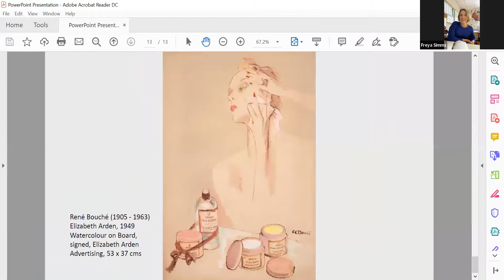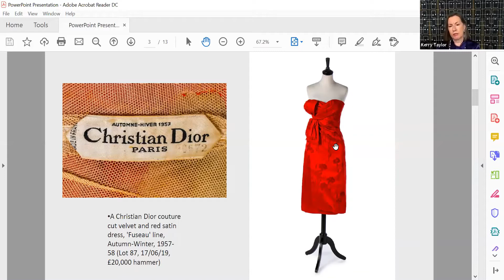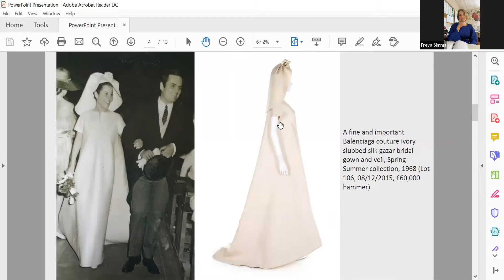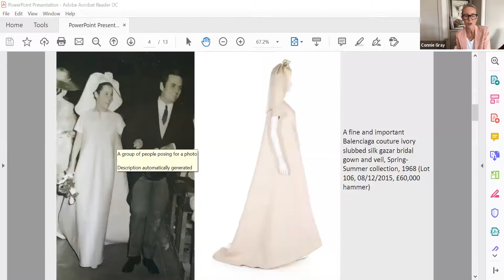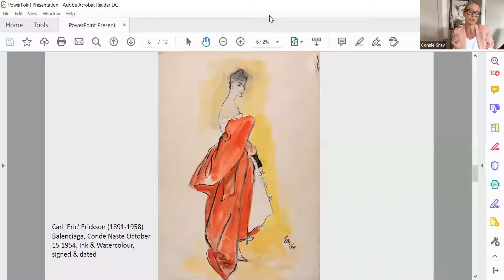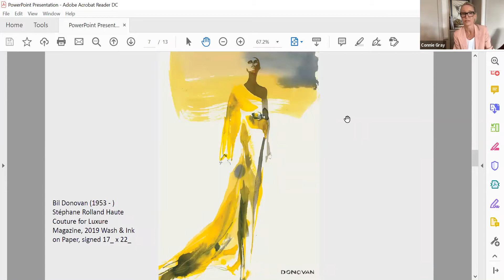LAPADA Leaders Webinar - Art Meets Fashion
Watch our recent webinar about fashion illustration, couture, and collecting. Freya Simms was joined by LAPADA member Connie Gray, Fashion Curator at Gray M.C.A and Kerry Taylor, founder of Kerry Taylor Auctions, the leading auction house for couture.